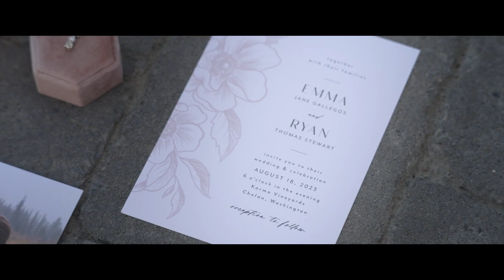Karma Vineyards | Chelan, WA Wedding Video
Ryan and Emma were married lakeside in Chelan, Washington.

JM Films is a Wedding Videography company based out of Snoqualmie, Washington.